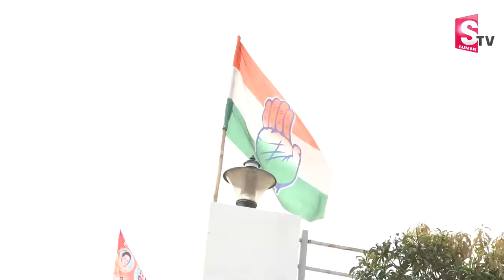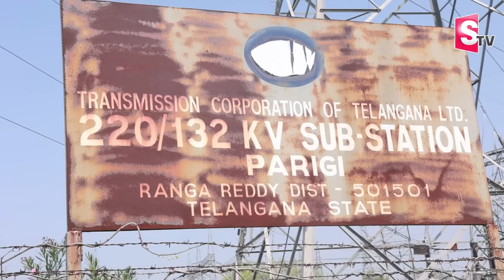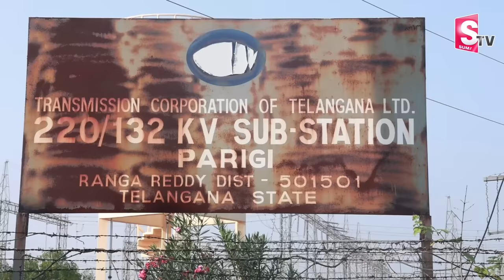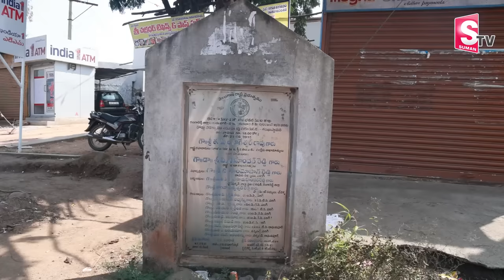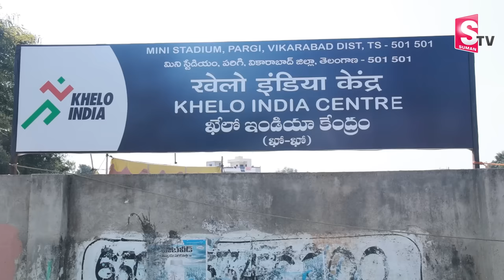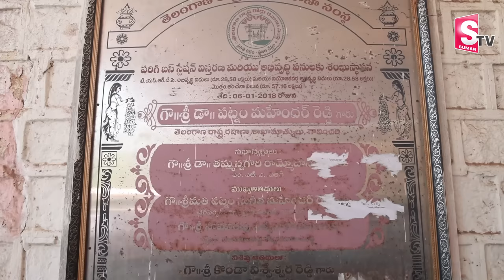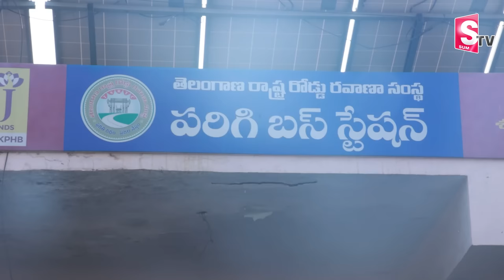Parigi Congress MLA Candidate T Ram Mohan Reddy Powerful Interview | Revanth Reddy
Watch► Parigi Congress MLA Candidate T Ram Mohan Reddy Powerful Interview | Revanth Reddy